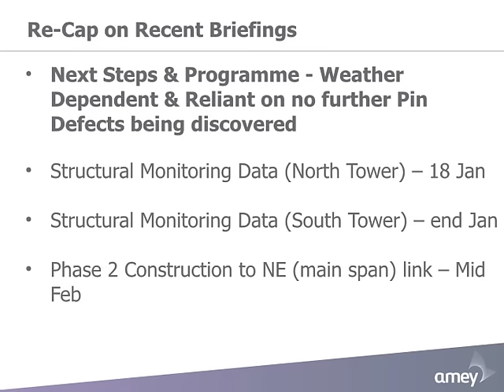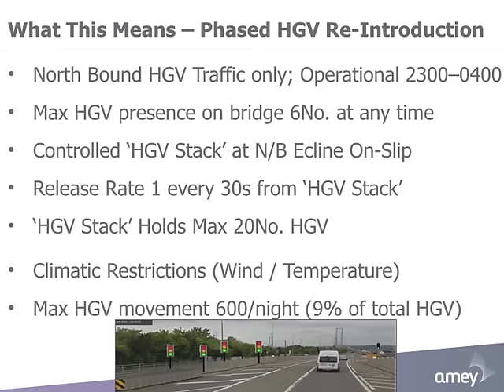Truss End Link Presentation 040216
Presentation slides summarising progress and next steps for repair of the truss end links on the Forth Road Bridge and phased reintroduction of HGV traffic.